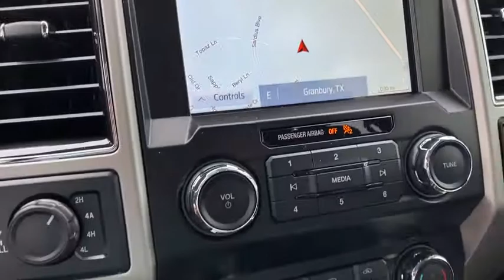2020 Ford F-150 Granbury, Fort Worth, TX LKD74278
2020 Ford F-150 LARIAT - Stock#: LKD74278 - VIN#: 1FTEW1E47LKD74278

Contact Mike Brown Auto Group today for information on dozens of vehicles like this 2020 Ford F-150 LARIAT. This Ford includes: TRANSMISSION: ELECTRONIC 10-SPEED AUTOMATIC Transmission w/Dual Shift Mode A/T 10-Speed A/T MAX TRAILER TOW PACKAGE Locking/Limited Slip Differential Trip Computer LED SIDEVIEW MIRROR SPOTLIGHTS FX4 OFF-ROAD PACKAGE Floor Mats TAILGATE STEP W/TAILGATE LIFT ASSIST WHEELS: 20 CHROME-LIKE PVD Chrome Wheels ENGINE: 3.5L V6 ECOBOOST V6 Cylinder Engine Gasoline Fuel Turbocharged VOICE-ACTIVATED TOUCHSCREEN NAVIGATION Navigation System ELECTRONIC LOCKING Locking/Limited Slip Differential LARIAT CHROME APPEARANCE PACKAGE Chrome Wheels Tow Hooks Running Boards/Side Steps TIRES: P275/55R20 OWL Tires - Front Performance Conventional Spare Tire Tires - Rear Performance STAR WHITE METALLIC TRI-COAT LARIAT BED UTILITY PACKAGE EQUIPMENT GROUP 501A MID Remote Engine Start Integrated Turn Signal Mirrors Power Mirror(s) Rear Parking Aid Heated Mirrors Power Folding Mirrors TWIN PANEL MOONROOF *GROSS* Panoramic Roof Generic Sun/Moonroof Sun/Moonroof FRONT LICENSE PLATE BRACKET *Note - For third party subscriptions or services please contact the dealer for more information.* Theres a level of quality and refinement in this Ford F-150 LARIAT that you wont find in your average vehicle. At home in the country and in the city this 2020 4WD Ford F-150 LARIAT has been wonderfully refined to handle any occasion. Smooth steering superior acceleration and a supple ride are just a few of its qualities. Enjoy the drive without worrying about directions thanks to the built-in navigation system.
MAX TRAILER TOW PACKAGE|LED SIDEVIEW MIRROR SPOTLIGHTS|FX4 OFF-ROAD PACKAGE|TAILGATE STEP W/TAILGATE LIFT ASSIST|VOICE-ACTIVATED TOUCHSCREEN NAVIGATION|LARIAT CHROME APPEARANCE PACKAGE|LARIAT BED UTILITY PACKAGE|TWIN PANEL MOONROOF *GROSS*|FRONT LICENSE PLATE BRACKET|ELECTRONIC LOCKING|ENGINE: 3.5L V6 ECOBOOST|EQUIPMENT GROUP 501A MID|STAR WHITE METALLIC TRI-COAT|TIRES: P275/55R20 OWL|TRANSMISSION: ELECTRONIC 10-SPEED AUTOMATIC|WHEELS: 20 CHROME-LIKE PVD